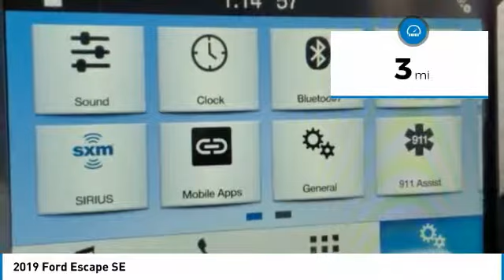2019 Ford Escape KUC53768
2019 FORD ESCAPE Bountiful, UT
Stock# KUC53768

1800 S Main St.

IMMEDIATE SAVINGS OF $5,902 off MSRP! *DESIRABLE FEATURES:* BACKUP CAMERA, POWER SEAT, LEATHER, FORD SYNC3, REMOTE ENTRY, FOG LAMPS.

This New four wheel drive 2019 Ford Escape SE features a *Silver Exterior with a Chromite Gray/charcoal Black Cloth Interior*.

*TECHNOLOGY FEATURES:* This Ford Escape Includes Multi-zone Climate Control, Satellite Radio, Steering Wheel Audio Controls, Anti Theft System, Outside Temperature Gauge

*STOCK# KUC53768 * Performance Ford Lincoln Bountiful has this 2019 Ford Escape SE ready for sale today with an additional *41 Other Escapes Like This In Stock!* Don't forget Performance Ford Lincoln Bountiful WILL BUY OR TRADE FOR YOUR VEHICLE!

Performance Ford Lincoln Bountiful. You can also visit us at, 1800 South Main Street Bountiful UT, 84010 to check it out in person!

*MECHANICAL FEATURES:* Scores 28.0 Highway MPG and 22.0 City MPG! This Ford Escape comes Factory equipped with an impressive 4cyl, 1.5l, 179.0hp engine, an transmission: 6-speed automatic w/selectshift transmission. Other Installed Mechanical Features Include Power Windows, Power Mirrors, Traction Control, Tire Pressure Monitoring System, Cruise Control, Intermittent Wipers, Rear Window Wiper, Tachometer, Variable Speed Intermittent Wipers, Trip Computer, Power Steering

*INTERIOR OPTIONS:* Automatic Climate Control, Overhead Console, Compass, Illuminated entry, Bucket Seats, Air Conditioning, Rear Seat Center Armrest, Split Folding Rear Seat, Center Arm Rest, Vanity Mirrors, Rear Window Defroster, Reading Light(s)

*EXTERIOR OPTIONS:* Color Matched Bumpers, Auto Headlamp, Spoiler / Ground Effects

*SAFETY OPTIONS:* Electronic Stability Control, Brake Assist, Dual Air Bags, Knee AirBag, Occupant sensing airbag, Delay-off headlights, Speed Sensitive Steering, Overhead airbag, Anti-Lock Brakes, Passenger Air Bag Sensor, Front Side Air Bags